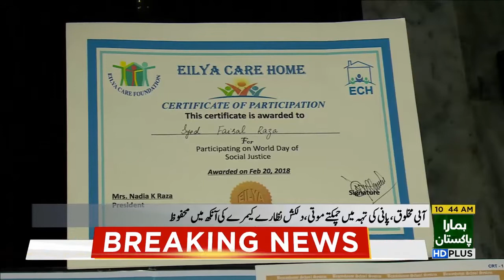First Pakistani underwater photographer and Cave Diver - 16 March 2018 - 92NewsHDPlus